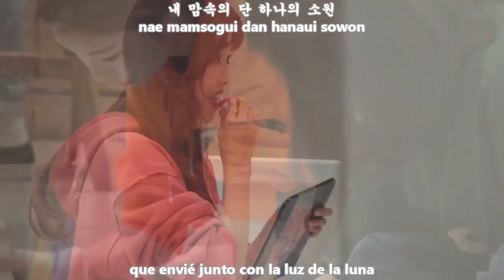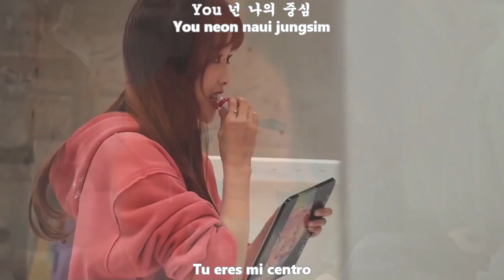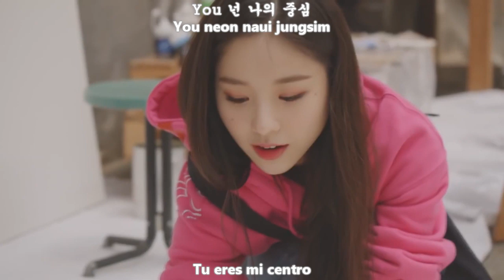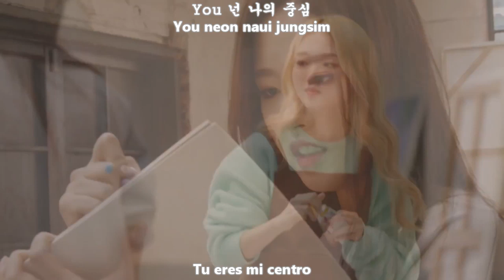LOONA (이달의 소녀) - 365 MV [Sub Español + Hangul + Rom] HD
loona 365 sub español

이달의 소녀 (Loona) – 365 Lyrics
Genre : Ballad
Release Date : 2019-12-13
Language : Korean